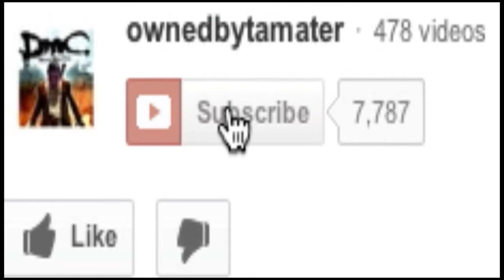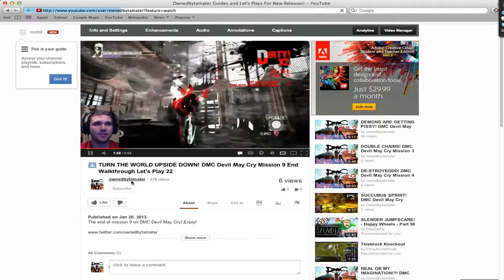Cysis 3 Walkthrough 2 Chapter 1 END NEW YORK! Let's Play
We get our first look at what has happened to New York in our absense for the end of chapter 1 in Crysis 3.

Crysis 3 is a first-person shooter video game developed by Crytek.

Crysis 3 is a first-person shooter video game developed by Crytek, published by Electronic Arts for Microsoft Windows, PlayStation 3, and Xbox 360 set to be released in North America on February 19, 2013.[4] Inadvertently revealed by Electronic Arts in April 2012,[6] the game is the third main installment of the Crysis series, and a sequel to the 2011 video game Crysis 2, and will run on the CryEngine 3 game engine. It is one of the most anticipated and best upcoming games of 2013.[7] Crysis 3 has won PC Gamer Most Valuable Game, Game Informer Best of Show and Electric Playground Best of E3 awards
The third game sees players take on the role of Prophet as he returns to New York in 2047, 24 years after the events of Crysis 2. He discovers the city has been encased in a giant Nanodome created by the corrupt C.E.L.L. corporation. The New York City Liberty Dome is a veritable urban rainforest teeming with overgrown trees, dense swamplands and raging rivers. Within the Liberty Dome, seven distinct and treacherous environments become known as the Seven Wonders. Prophet is said to be on a "revenge mission" after uncovering the truth behind C.E.L.L.'s motives for building the quarantined Nanodomes. The citizens were told that the giant citywide structures were erected to protect the population and to cleanse these metropolises of the remnants of Ceph forces. In reality, the Nanodomes are C.E.L.L.'s covert attempt at a land and technology grab in their quest for global domination